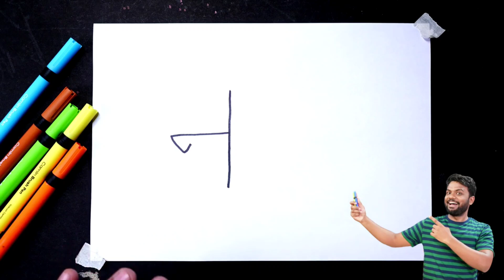न से नाग पंचमी पर चित्र बनाना सीखें | Draw shivling easy with snake | how to make simple drawing...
today I am so how to draw nagpanchmi with sanke shivling from न से नाग पंचमी पर आसानी से चित्र बनाएं